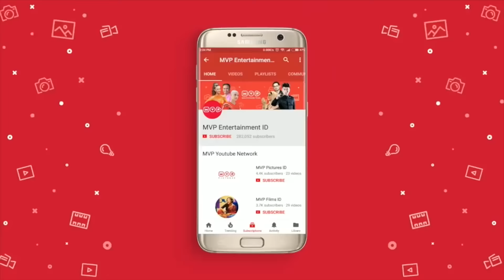Guru Merasa Kalau Muridnya Berubah Semenjak Ada Ibu Tiri | Cinta Indah 2 Episode 29 Part 2